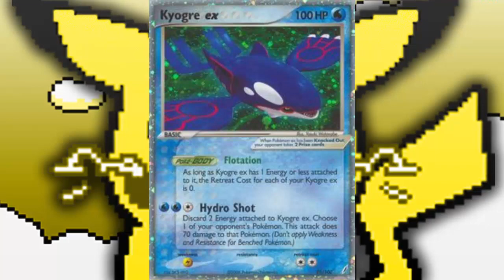Ritorno al passato! #2 - La Generazione Avanzata!